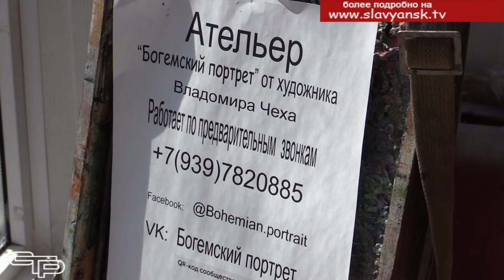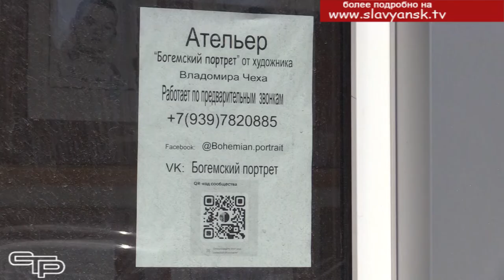Портретная живопись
Каждый из нас не раз видел портреты, выполненные известными мастерами . Есть в них своя оригинальность и вместе с тем общая черта в том, что они показывают нам живых людей со своим характером  и темпераментом. Один из художников, который овладел нелегкой техникой портретной живописи - Владимир Ухтяков